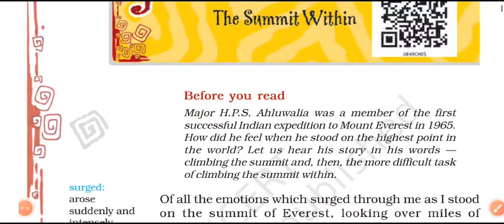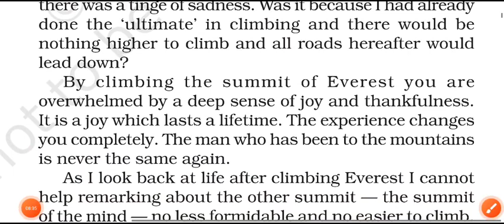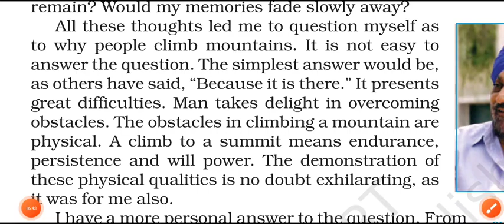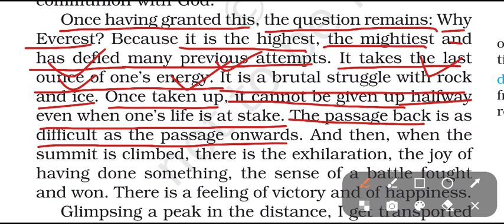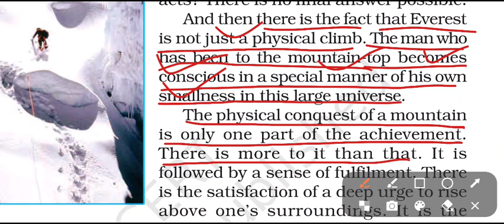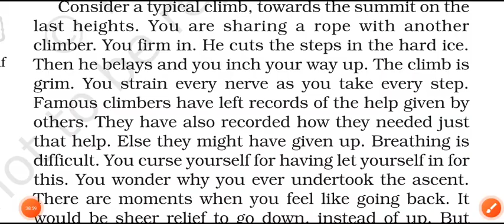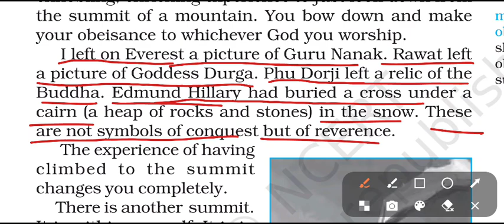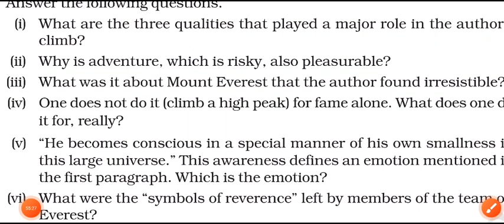9th class 5th English lesson|| The summit within- HPS Ahluwalia